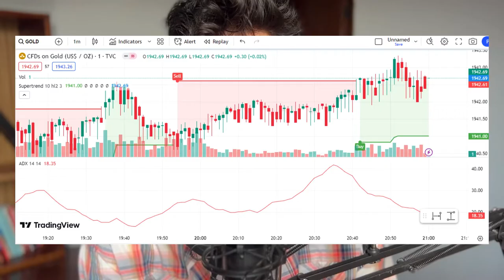Trading Əslində Nədir? (Başıma Gələnlər!)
Hər vaxtınız xeyirli olsun, bu videoda trading macəralarımdan bəhs etmişik.

Açar sözlər:
trading,
trading for beginners,
trading game,
trading course,
tradingview,
trading live,
trading psychology,
trading strategy,
trading apps to make money,
trading apps
ebay dropshipping challenge
dropshipping,
dropshipping nasıl yapılır,
dropshipping nedir,
dropshipping for beginners,
dropshipping 2022,
dropshipping shopify,
dropshipping challenge,
dropshipping amazon,
dropshipping ebay,
dropshipping azerbaycan,
dropshipping tutorial,
trackerbot,
trackerbot ebay,
trackerbot walmart,
tracker bot kullanımı,
trackerbot amazon,
trackerbot non api,
trackerbot aliexpress,
trackerbot bluecare express,
trackerbot nedir,
dropshipping alibaba,
dropshipping amazon for beginners,
dropshipping azərbaycan,
dropshipping amazon fba,
dropshipping a-z,
amazon dropshipping,
cj dropshipping
aliexpress dropshipping,
alibaba dropshipping,
dropshipping biaheza,
dropshipping basics,
dropshipping başlangıç
dropshipping nasıl yapılır,
dropshipping nedir,
dropshipping eğitimi,
dropshipping ürün bulma,
dropshipping dersleri,
e-kitab satmaq
e-kitap
dropshipping nece edilir,
dropshipping amazon,
dropshipping amazon nasıl yapılır,
dropshipping azərbaycan,
dropshipping aylık kazanç,
afiliate marketinq,
dropshipping alibaba,
online iş,
online işler,
online iş fikirleri,
online işlər,
dropshipping ebay,
qazanc,
qazanc fikri,
real qazanc,
online qazanc,
asan qazanc,
en yaxsi peseler,
gündəlik qazanc
ebay fbe
ebay fulfillment
ebay orange connex